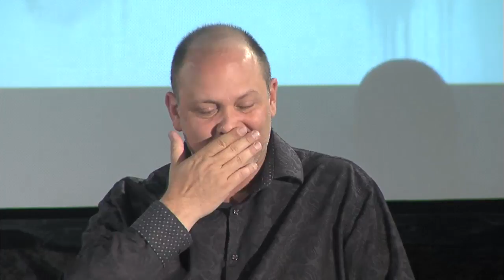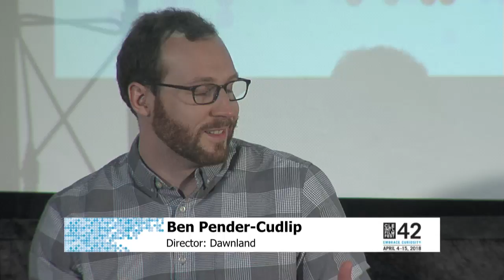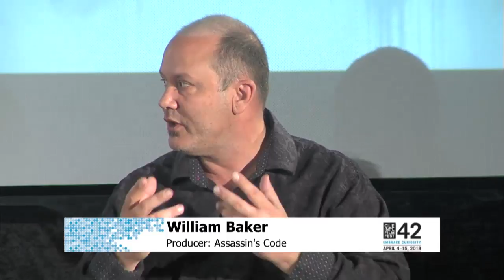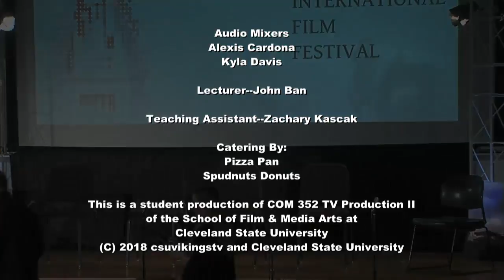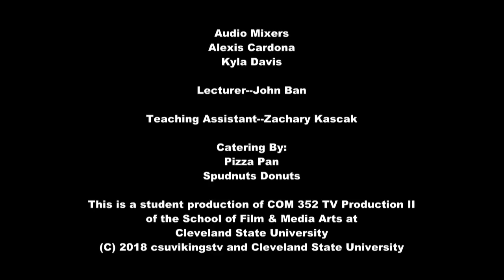Opening Shots: Becoming a Filmmaker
How do you make the transition from being someone with ideas and a desire to see them realized to a filmmaker whose work is playing in festivals and receiving wider distribution?  This panel will look at some of the many paths to achieving that goal, drawing on the personal and professional experiences of festival filmmakers to examine the motivation, training, and resources necessary to accomplish this challenge.  Issues to be discussed will include project development, financing, film schools, and the ways that emerging technology is putting filmmaking within closer reach of more and more aspiring writers, producers, and directors.

Moderator: Dr. Evan Lieberman